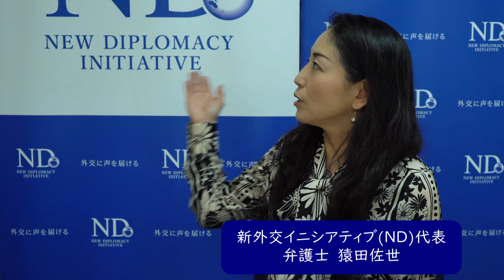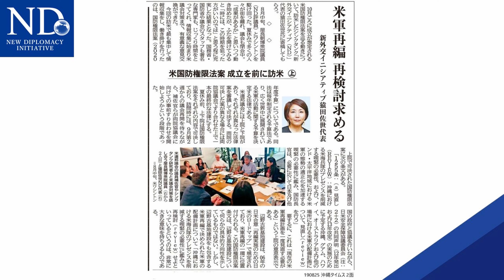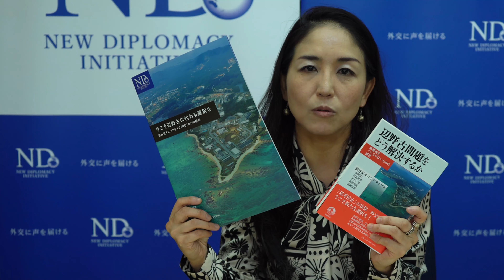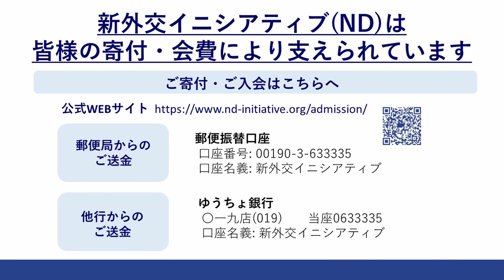外交を変える！辺野古を変える！―普天間基地移設問題・辺野古オルタナティブプロジェクト【活動報告】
（スピーカー：猿田佐世ND代表・弁護士）

NDのプロジェクトの１つである、「普天間基地移設問題・辺野古オルタナティブプロジェクト」活動報告と今後の予定をご紹介いたします。ぜひご覧ください。

動画内で紹介されている、NDの辺野古新基地建設問題に関する提言は下記URLからご覧いただけます。
「今こそ辺野古に代わる選択を －NDからの提言－」

♦♦NDのご案内♦♦
NDは、沖縄県・辺野古での新基地建設問題や日米地位協定、原発・再処理・核に関する問題や日米原子力協定、東アジアでの歴史問題や安全保障問題、米国のアジア・太平洋戦略等、日本を取り巻く様々な外交課題について、幅広い声を外交・政治に反映するために活動するNPO法人です。

政府・企業から独立した民間シンクタンクとして、調査・研究はもとより、訪米・訪中・ロビーイング活動やメディアへの働きかけ、シンポジウムの開催、政策提言など、さまざまな活動を行なっています。

今年、設立6年目を迎えますが、国内外でのシンポジウムは60回を超え、政策提言を直接訴えるための訪米活動では米議会・政府関係者面談が300件を超えます。また、それぞれの問題について、国境を越えた情報収集を基にした研究のみならず、具体的な解決策も盛り込んだ書籍を発行しています。

NDは皆さまの会費やご寄付を主な財源として活動しております。会員の皆様には、年に10回程度開催しているND開催シンポジウムを無料でご参加いただけるほか、会員通信や米紙翻訳ウィークリーニュースもお送りしております。

NDではこれからも、「外交に反映されていない声を外交に届ける」という原点の下、皆さまのご期待に添えるよう活動をしてまいります。ご入会・ご寄付によるご支援を、どうぞよろしくお願いいたします。

※下記口座へのお振込みの他、クレジット決済もご利用いただけます。
詳細はこちらをご覧ください。